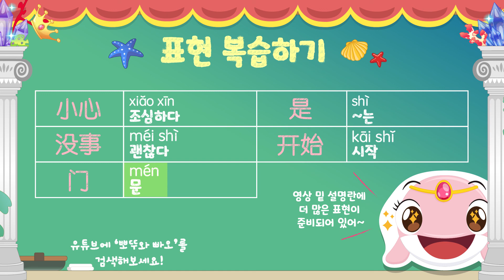16화⭐어린이 중국어 배우기 | 오늘의 중국어 기초단어 ‘집’ 家、门、窗、灯、床、墙 | 중국어 만화 | 중국어 쉐도잉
뽀뚜와 빠오🍭어린이중국어! 인형극으로 쉽고 재미있게!
더 많은 핵심표현과 교재배포 정보는 더보기를 클릭해주세요(●'◡'●)
뽀뚜와 빠오 블로그에선 영상에 나온 표현을 교재로 만들어 배포 중입니다.
뽀뚜와 빠오 블로그로 놀러오세요~!

우리 아이들 이제 중국어는 필수! 만화로~ 동화로~ 쉽고 재미있게!
실제 중국어 성우진이 녹음한 애니메이션으로 정확한 발음은 물론,
한글자막+중국어자막으로 아이들이 보다 쉽게 중국어를 배울 수 있습니다.

뽀뚜와 빠오가 준비한 왕초보 일상용어 정리!
오늘 영상의 중국어 주요 표현들을 함께 배워보아요!

[오늘의 중국어 핵심 표현]
1. 当然 [dāng rán 땅 란] 당연하다
2. 小心 [xiǎo xīn 샤오 신] 조심하다
3. 是 [shì 싀] ~는
이전 시간에 是은 여러 뜻이 있다고 배웠습니다. 오늘은 ~는 ~이다. 라는 뜻으로 배워봅시다! 자신을 소개할 때 ‘나는 빠오입니다’라고 하죠? 중국어에서도 똑같이 ‘我是豚宝(wǒ shì tún bǎo)’라고 표현합니다. 그렇다면 ‘나는 빠오가 아닙니다’는 어떻게 말할까요? 전에 배웠던 ‘不’를 ‘是’앞에 붙여 ‘我不是豚宝(wǒ bú shì tún bǎo)’라고 한답니다~
4. 没事 [méi shì 메이 싀] 괜찮다
5. 假 [jiǎ 쟈] 가짜
6. 一点 [yī diǎn 이 뎬] 조금
7. 棒 [bang 빵] 짱, 훌륭하다
棒은 보통 太~了와 함께 사용해 진짜 대단해! ‘太棒了(tài bàng le)’라고 표현합니다. 오늘 영상에서도 여러 번 나왔죠?
8. 开始 [kāi shǐ 카이 싀] 시작
오늘 영상에서 자주 사용한 표현, ‘开始’, 그럼 끝! 은 어떻게 말할까요? ‘结束(jié shù)’라고 표현합니다. 짝꿍 단어도 함께 알아두면 좋겠죠?
9. 门 [mén 먼] 문
10. 问题 [wèn tí 원 티] 문제

관련 영상 소개

1. 도요새중국어 / [도요새중국어 노래자랑] 숲속의 작은 통나무집 l 교원 도요새중국어
3. 중국어도 역시1위 해커스중국어 / [중국어회화] 10분의 기적 패턴으로 말하기📢 패턴 회화 50개 총정리!✨ㅣ중국어배우기 중국어입문 해커스중국어 무료강의 강남 중국어학원 김
4. 시원스쿨 중국어 - 공식 YouTube / [시원스쿨중국어]왕초보 중국어 1탄 1강
5. 맛있는 스쿨 / [맛있는 어린이 중국어 0 첫걸음 01과] 중국어로 나의 가족 소개!